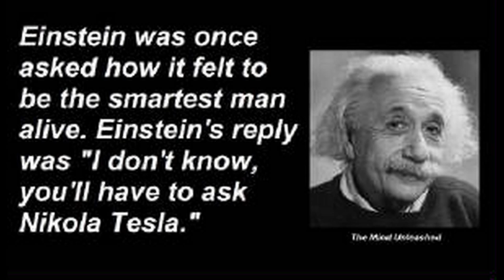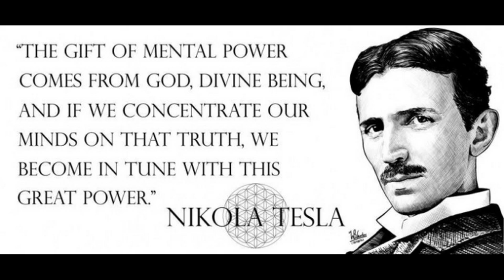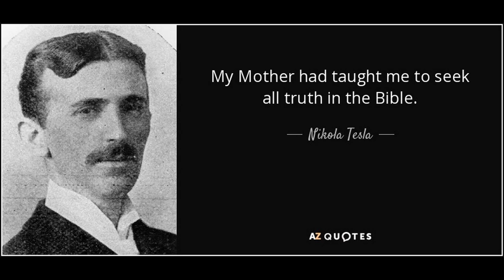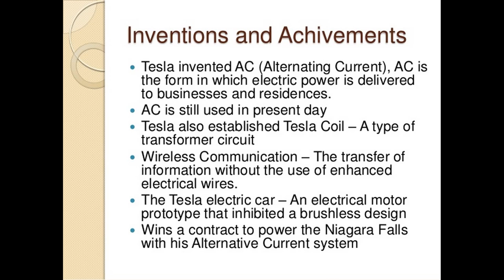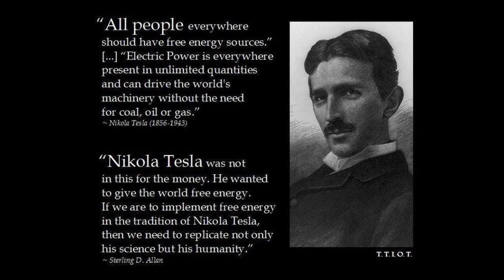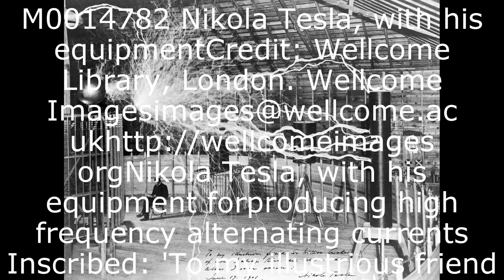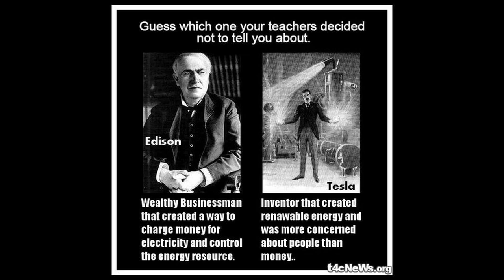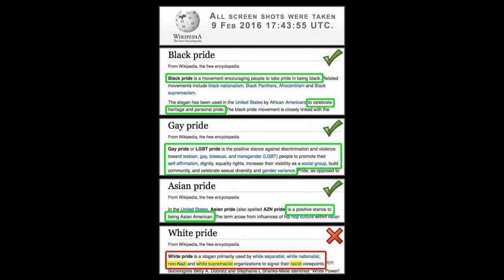The smartest man who ever lived?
The Bible says Solomon was the wisest man who ever lived.
Einstein is credited with being the smartest man who ever lived.
Was he? What of Tesla? What about Edison?